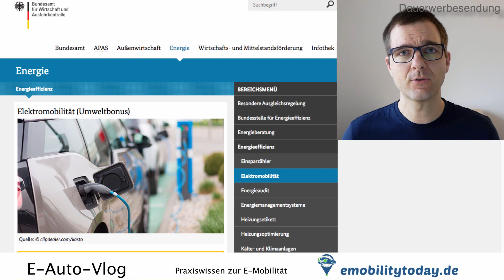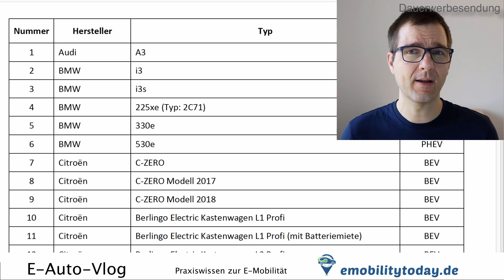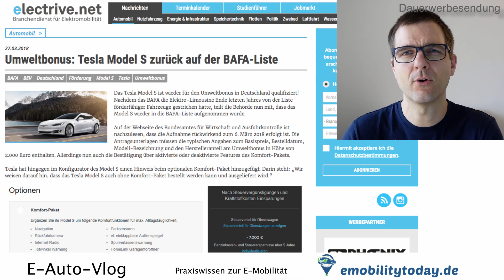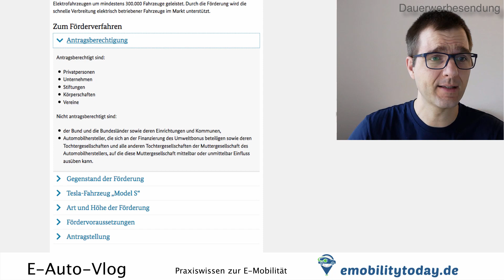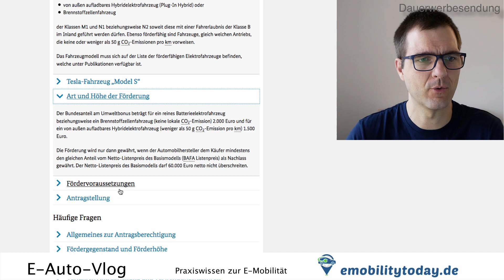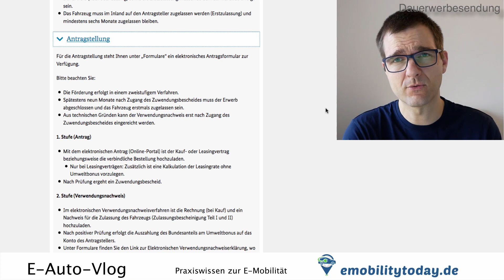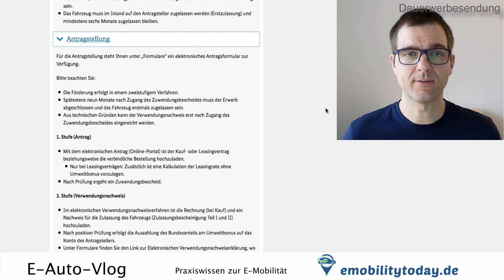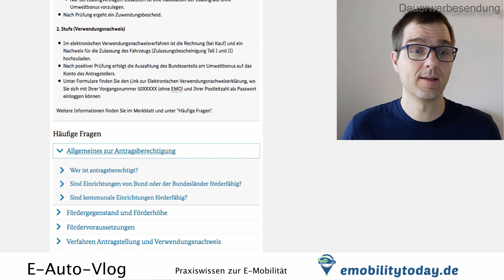4.000 € Umweltbonus für dein E-Auto/Hybrid (3.000): 3 Dinge die du wissen musst, um ihn zu bekommen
Heute besprechen wir die Förderungsbedingungen für den Umweltbonus, den du für dein Elektroauto oder Plug-Hybrid bekommen kannst.